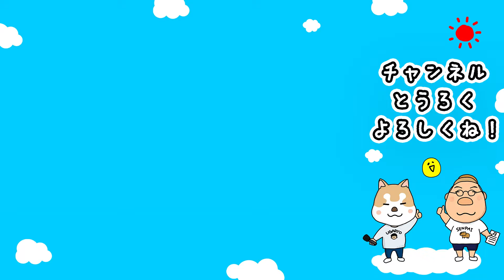15分で『BOY』が劇的に上手く歌えるようになる動画【歌い方解説】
【原曲－5での解説です】
今回はKing Gnuさんの「BOY」の歌い方解説!!
思いっきりカッコつけて歌うのがポイントです‼
さすがに原曲キーは無理なので潔くキーはー5に下げて解説しています！
いつもの自分は忘れてカッコよく歌っちゃいましょう！